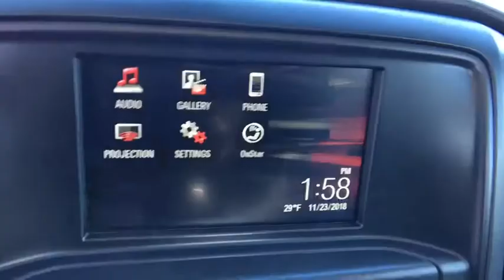2016 GMC Sierra 1500 Easton, Allentown, Bethlehem, Hellertown, PA, Phillipsburg, NJ 480268A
Summit White U 2016 GMC Sierra 1500 available in Easton, Pennsylvania at Star Buick Easton. Servicing the Allentown, Bethlehem, Hellertown, PA, Phillipsburg, NJ area.

**LIFETIME POWERTRAIN WARRANTY, **BALANCE OF FACTORY WARRANTY, **CARFAX 1 OWNER, **BLUETOOTH, **BACKUP CAMERA, **USB PORT, **REMOTE KEYLESS ENTRY. 2016 GMC Sierra 1500 EcoTec3 5.3L V8 Extended Cab 6-Speed Automatic Electronic with Overdrive WhitebrbrbrLehigh Valley's Largest GM Dealer! Star is a family owned and operated dealership that has been serving our area for over 37 years. With 3 locations we have over 600 Cars to Choose from!
Wheels: 17 x 8 Painted Steel,40/20/40 Front Split Bench Seat,Cloth Seat Trim,Radio: AM/FM Stereo w/4.2 Diagonal Color Display,Heavy Duty Suspension,Graphite-Colored Rubberized-Vinyl Floor Covering,Solar Absorbing Tinted Glass,3-Passenger Full-Width Folding Rear Bench Seat,Single-Zone Air Conditioning,Black Manual Outside Mirrors,150 Amp Alternator,3.5 Diagonal Monochromatic Display D.I.C.,6-Speaker Audio System,Front Frame-Mounted Black Recovery Hooks,Tachometer,Voltmeter,ABS brakes,AM/FM radio,Brake assist,Bumpers: chrome,Delay-off headlights,Driver door bin,Dual front impact airbags,Dual front side impact airbags,Front anti-roll bar,Front reading lights,Front wheel independent suspension,Fully automatic headlights,Low tire pressure warning,Occupant sensing airbag,Overhead airbag,Overhead console,Passenger door bin,Passenger vanity mirror,Power steering,Power windows,Radio data system,Rear reading lights,Rear seat center armrest,Rear step bumper,Speed control,Speed-sensing steering,Tilt steering wheel,Traction control,Trip computer,Variably intermittent wipers,High-Intensity Discharge Headlights,Front Center Armrest w/Storage,Electronic Stability Control,Air Conditioning,Display: analog,4-Wheel Disc Brakes,6 Speakers